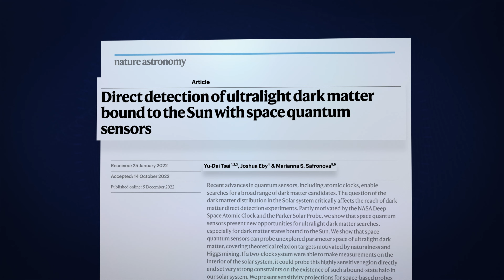Matsakis Minute: Shedding Light on Dark Matter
Masterclock Chief Scientist Dr. Demetrios Matsakis summarizes his latest article up now at Masterclock.com, where Dr. Matsakis discusses how the most precise clocks in the world may help us to better understand dark matter.

About Masterclock
From assisting astronauts with timely lift off to ensuring seamless programming transitions in broadcast studios, Masterclock timing systems have been trusted to support mission critical applications around the globe—and beyond— for over 25 years. With in-house engineering, manufacturing, and research, we build systems to fit the application. Our timing systems are backed by customer support accessible 365 days a year, nine billion oscillations a second.

Masterclock features a wide variety of timing systems for various industries like Media & Broadcast, Military, Commercial Enterprise, Aerospace & Defense and more. Learn more about our timing solutions today.
-Master Clocks
-NTP Servers
-Time Code Generators
-Count Controller
-Distribution Amplifiers
-PC Cards
-Sequence of Events Recorders
-Time Code Switchers